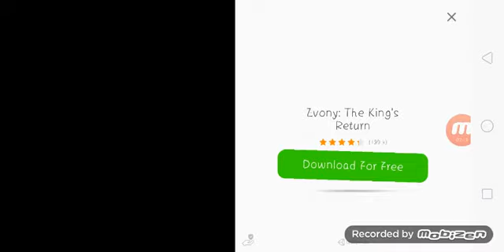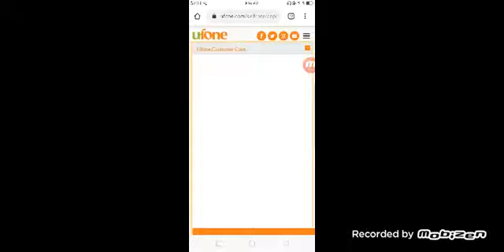command strike game